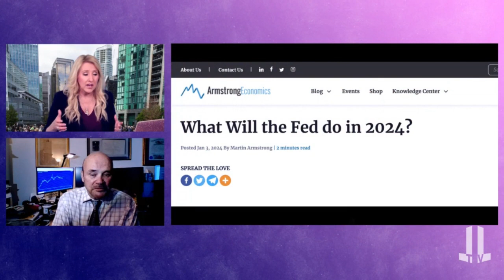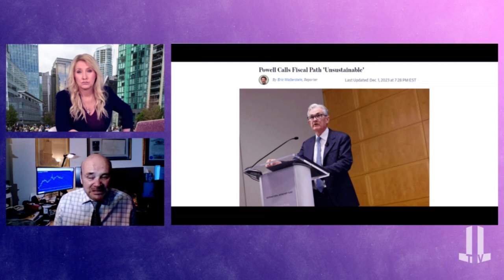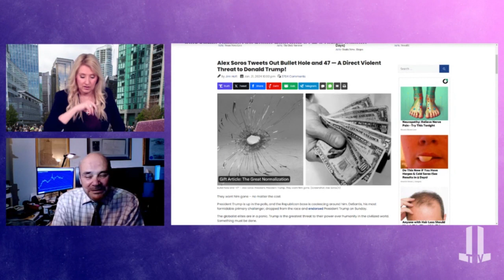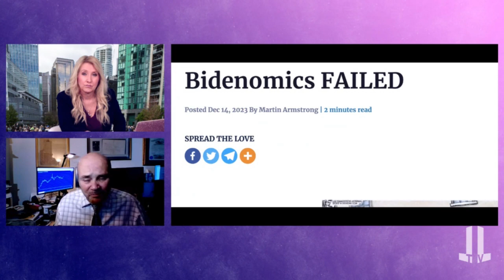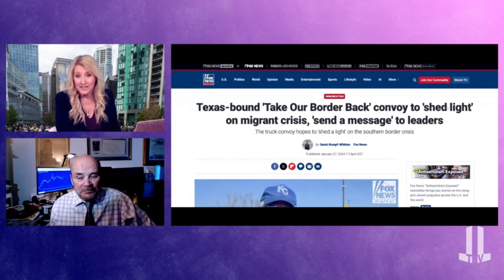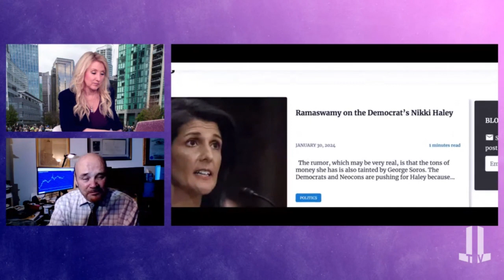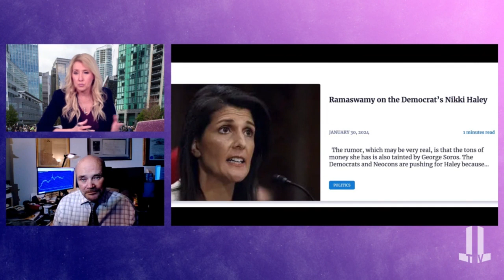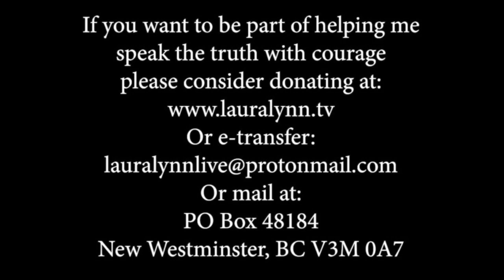Managing the Economic Ups & Downs with Martin Armstrong -SUBSCRIBE - LIKE-SHARE-COMMENT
Armstrong Economics founder, Martin Armstrong joins us today and we will be talking about the rise in the farmers protests in Europe, the crisis at the US southern border and it’s economic impact on the country and why he would support RFK over Nikki Haley.

Welcome to Valero Unfiltered, where we delve into the raw truths and real stories that define our world. In a landscape cluttered with misinformation and half-truths, we're committed to presenting you with authentic narratives backed by real data and rigorous fact-checking. Our mission is to cut through the noise and provide you with a reliable source of information and insight. From personal anecdotes to global phenomena, we strive to bring you the most accurate and compelling stories, underpinned by solid evidence and research. Join us as we navigate the complexities of today's world with clarity, integrity, and a dedication to truth. This is Valero Unfiltered—where facts matter, and stories resonate